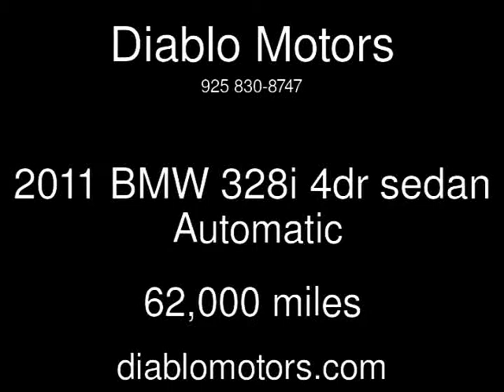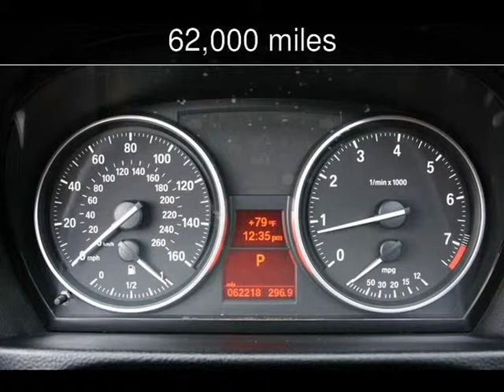2011 BMW 328i 4dr sedan Used Cars - San Ramon,California - 2014-08-12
See more details about this used car This 2011 BMW 328i 4dr sedan with 62,000 miles is for sale at Diablo Motors.